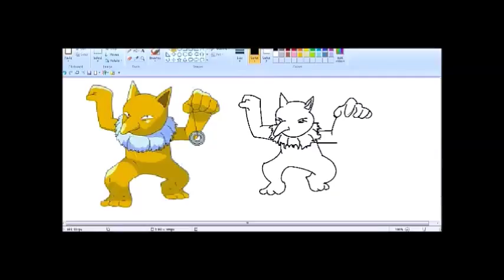POKEMON ALIKE-HYPNO DRAWN ON MS PAINT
POKEMON ALIKE- HYPNO DRAWN ON MS PAINT IN FAST VERSION